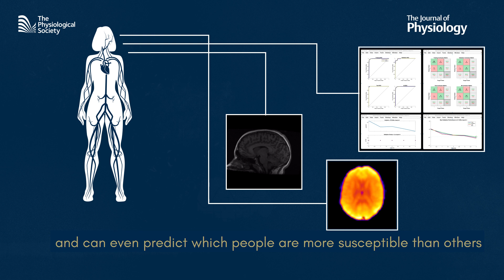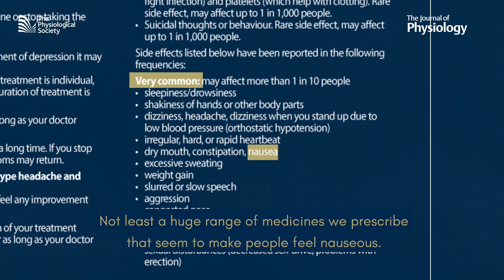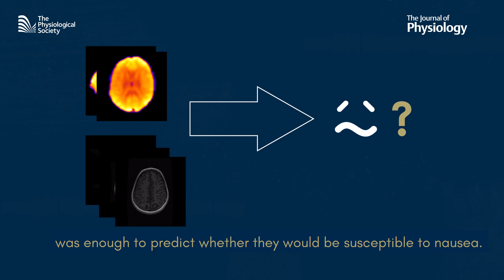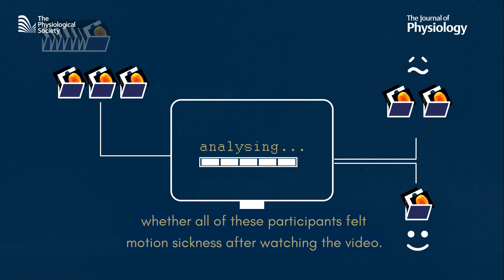Why do we feel sick?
In this video, James Ruffle (Clinical Radiology, Queen Mary University of London & Radiology Registrar, University College London Hospitals NHS Foundation Trust) talks about his and colleague's work published in The Journal of Physiology looking at how nausea is processed in the brain.